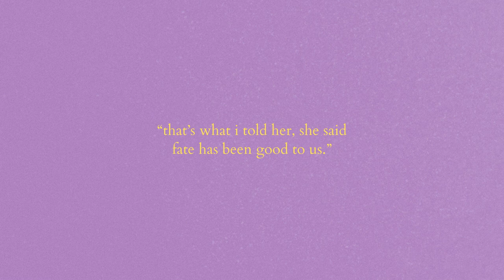(free) nostalgic lofi - "lucky that I met you too"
to think of you i smile
think of you i smile